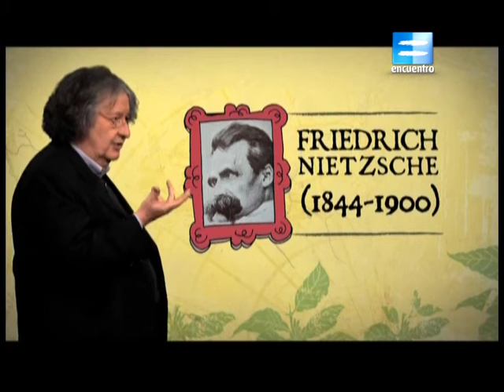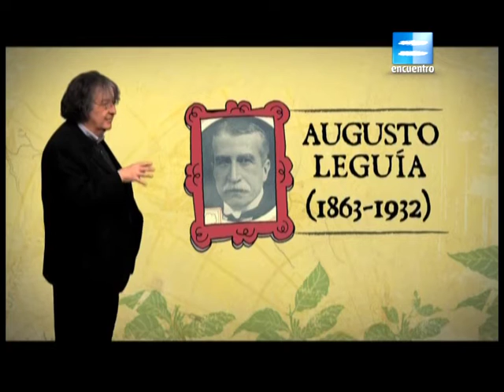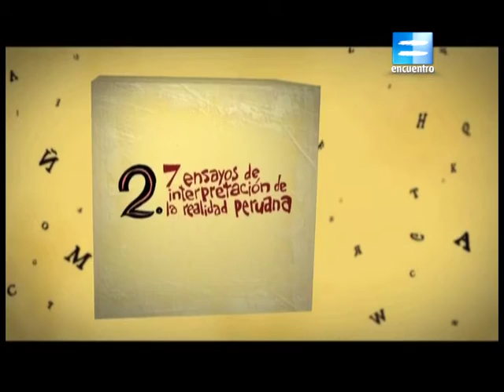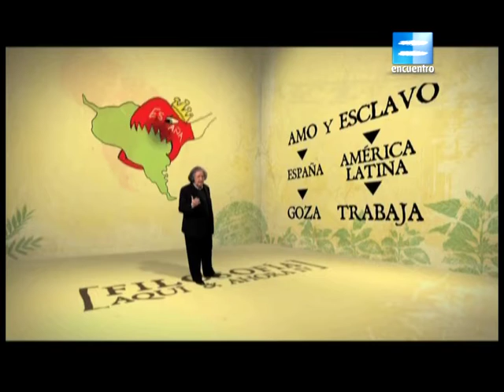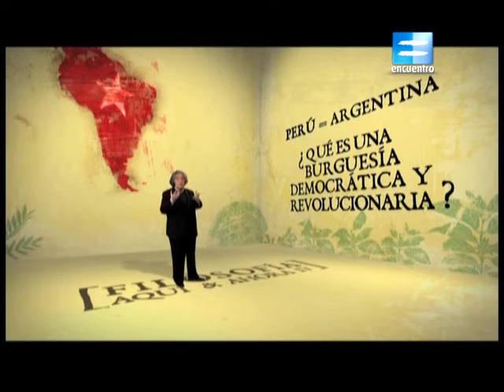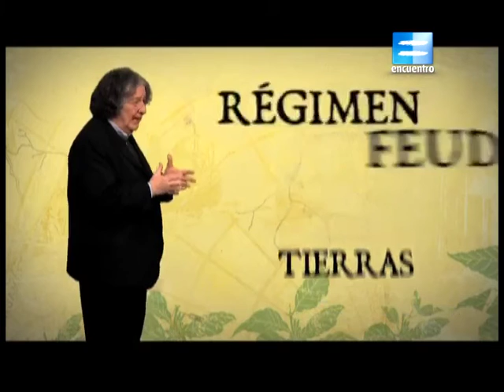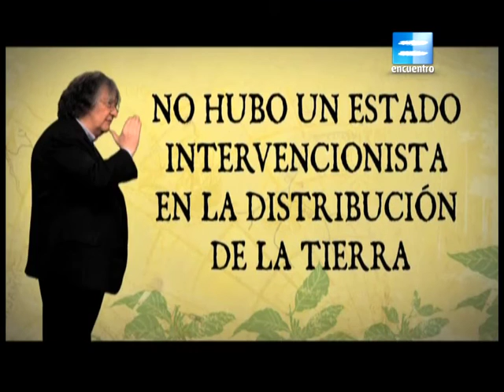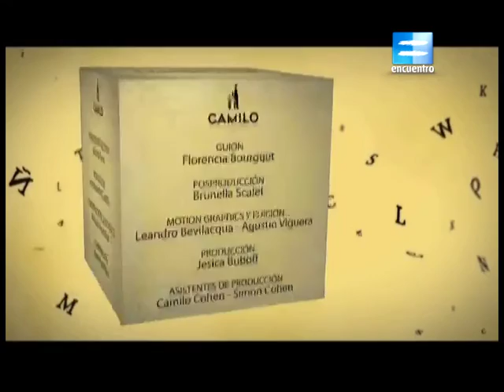[46] José Carlos Mariátegui. FILOSOFÍA AQUÍ Y AHORA IV con Pablo Feinmann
Mariátegui, el pensador latinoamericano más importante que tuvo el marxismo, no adhería a las visiones de América Latina unida. Sostenía que cada país tenía que hacer su propio camino y trató de fomentar la experiencia socialista en el Perú.